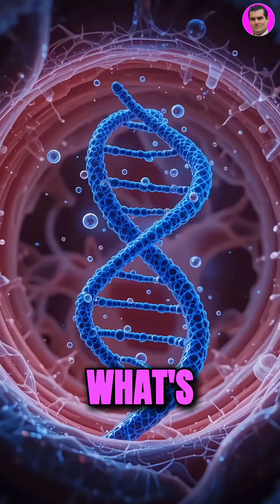The Real Truth About Aging | George Church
Biggest Myth That People Believe About Genes and Aging 🤯